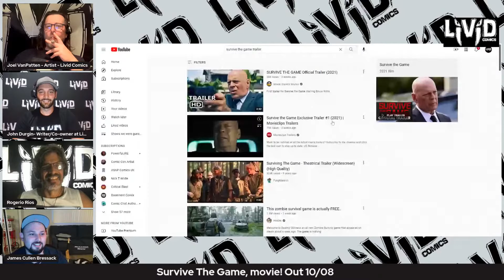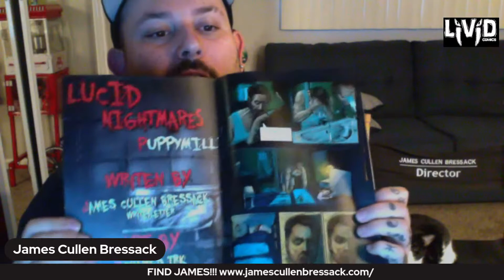Livid Comics Lair-0019- James Cullen Bressack (Director/Producer)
James Cullen Bressack is an American producer, director, and screenwriter and son of three time Emmy-award winning writer Gordon Bressack and voice actress Ellen Gerstell. At the age of 18 he received critical attention from audiences and critics alike when he made his debut feature, My Pure Joy.

One to push boundaries, James followed up with the bold and unapologetic Hate Crime which forced audiences along for a brutal home invasion, the first found footage feature ever to be made in the style of having no cuts. The entire film plays out painfully in real time. It was promptly banned in the UK for its fearless story telling, one of three films to be banned in the last 25 years and remains so to this day.

Ahead of his time, he then started the To Jennifer series, the first feature film to be shot entirely on the iPhone 5. He produced the next three instalments.

The prolific filmmaker refused to slow down completing seven more features including Pernicious, 13-13-13, and Blood Lake, starring Shannen Doherty and Christopher Lloyd, which made James the youngest director to ever direct for television.

After writing and directing the haunting Bethany, a film that garnered rave reviews and limited theatrical release, James shifted his focus to producing. He has now produced forty-eight features including releases for Lionsgate and Cinedigm and is a member of both the PGA and SAG/AFTRA. His impressive body of work has won him numerous Best Picture and Best Director awards on the film festival circuit.

James has achieved all this at the age of 28 and refuses to slow down as he continues to push the envelop and make films no one thought possible. His last directorial feature, Beyond The Law, had a theatrical release that reunited Steven Seagal and DMX, and continues to be a best seller topping charts. He just completed producing two back to back films including the directorial debut and the follow up feature by punk rock legend, Glenn Danzig of the Misfits and Danzig, Verotika, based on the comic book series of the same name, and Death Rider In The House of Vampires, a vampire spaghetti western blood bath epic from the twisted mind of Danzig.

James shows no signs of stopping and delivers high quality films consistently.